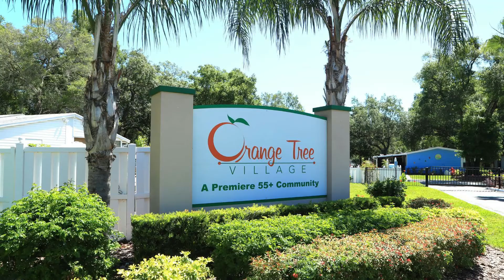957 Poncan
This 2 bedroom 2 bath home is ready for a new owner features open kitchen dining area with plenty of cabinets and pantry space. Including a built in cabinet in the dining room. Very large master bedroom with double walkin closets. Enjoy your morning coffee on the front lanai. New AC installed in 2021